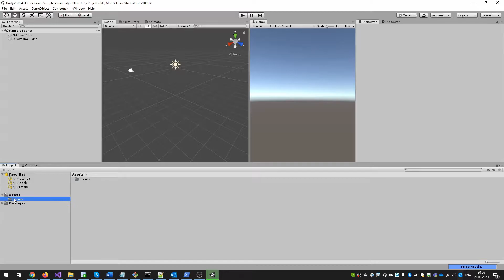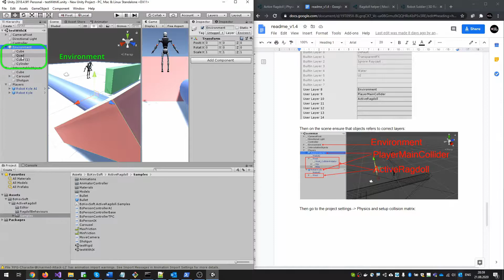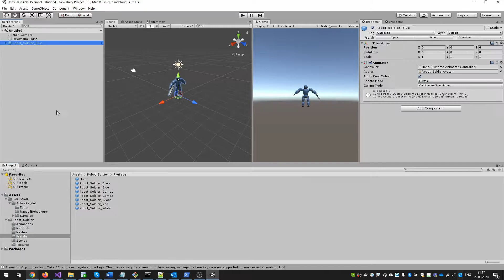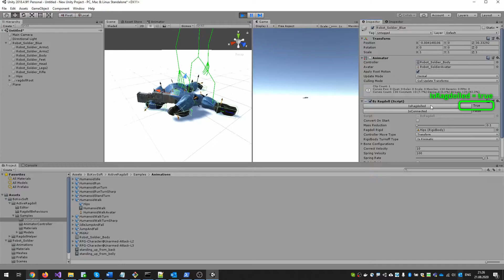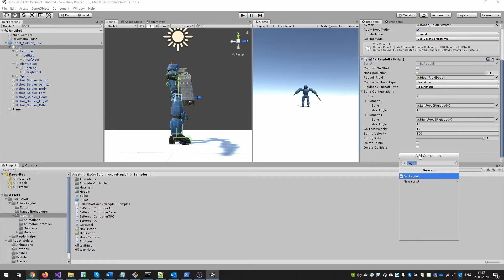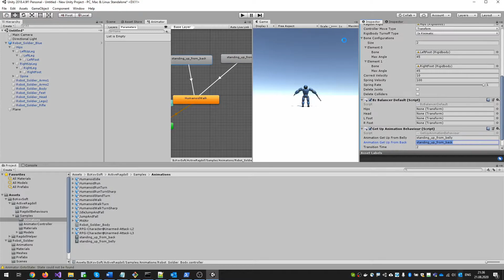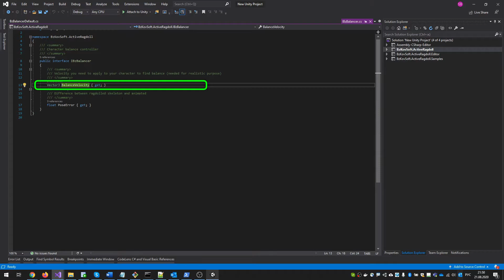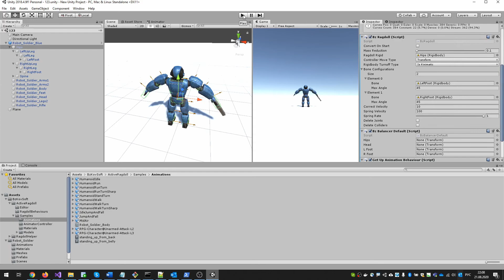Unity active ragdoll asset